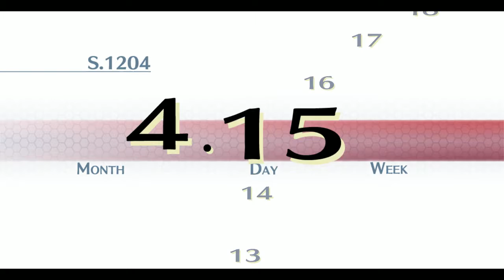Trails of Cold Steel Part 3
Start of Chapter 1. Time to get familiar with the school as it looks like I'll be there quite a bit.